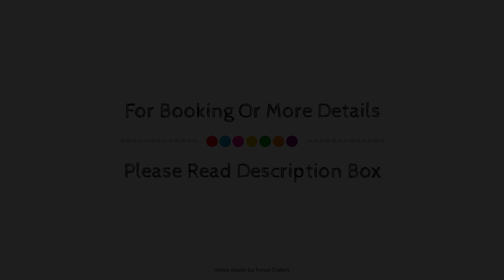ECORKHOTEL Evora Portugal